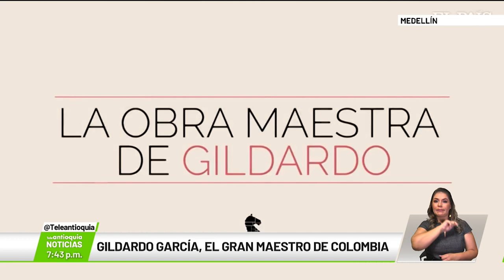Gildardo García, el gran maestro de Colombia - Teleantioquia Noticias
Como cada domingo una historia más allá del deporte. Hoy no podíamos dejar de hacer un reconocimiento al Gran Maestro Gildardo García, el ajedrecista de todos los tiempos en Colombia. Este fue su recorrido y legado en el deporte ciencia.